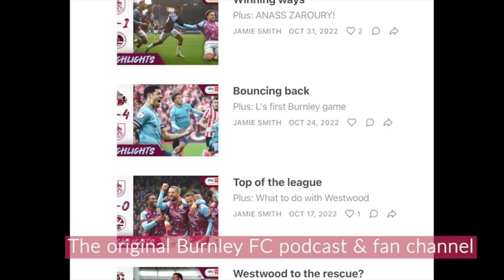Will Vincent Kompany's Burnley side equal records this weekend against PNE?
No Nay Never host @NatalieBromleyis joined by Charlotte Rigby, Adam Dennett and Dave "Stat Man" Roberts to look ahead to @burnleyofficialand the Lancashire Derby against @pnefcofficial

Will the Clarets equal their own and the @skybetchampionship1223record for most consecutive wins? Includes score predictions, likely lineups and the Preston North End Celebrity Fan Base rating!

UTC